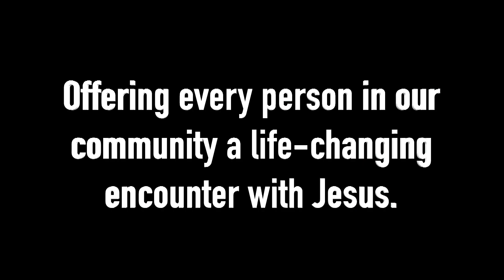"Mary, Prepare My Heart" - Fr. Michael Suhy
"Mary, Prepare My Heart" - Fr. Michael Suhy - 12/31/19